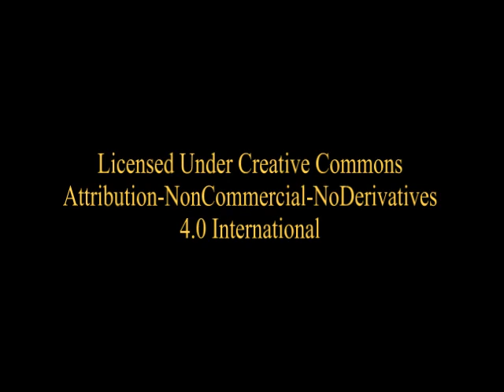An Anarchist by Joseph Conrad - Part 1 of 3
Conrad's clever story about the exploitation of workers.
A world-traveling collector of rare butterflies recounts the story of a steamship mechanic he met on an island used for cattle rearing in the Amazon region of South America. The man, being gullible and easily manipulated, (especially when he's had few too many) fell in with anarchists years earlier, was arrested, and received the maximum sentence. This perceived injustice constitutes the actions he recounts to the "butterfly slayer" in this story.
(Part 1 of 3) Total Time: 56 mins.
4.0 International license.